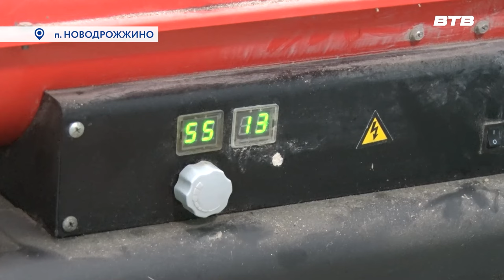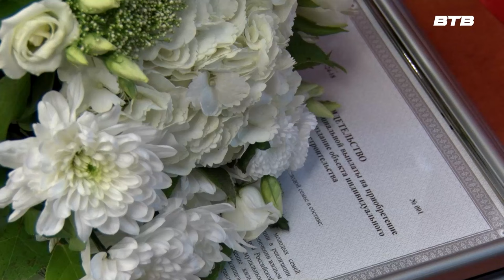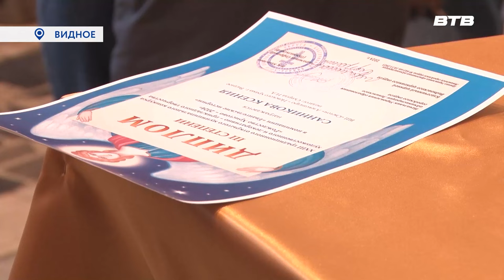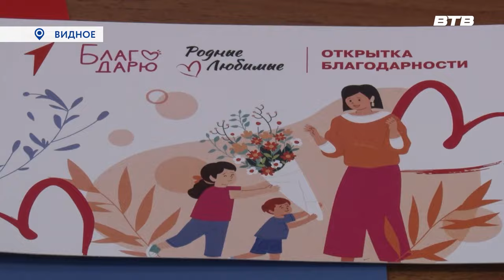Новости телеканала Видное-ТВ (15.01.2024 - понедельник)